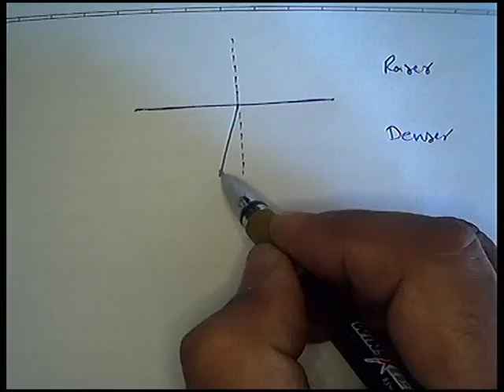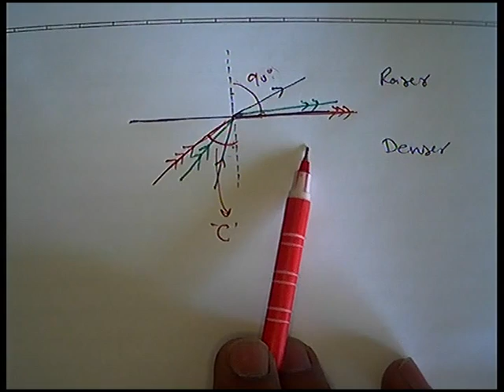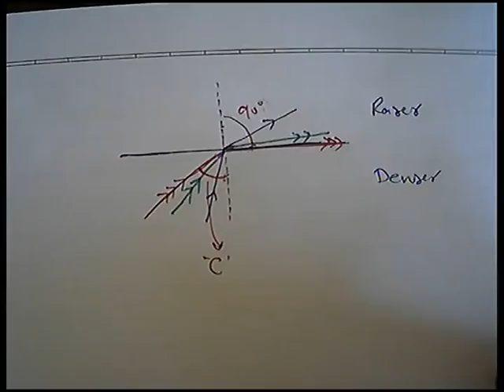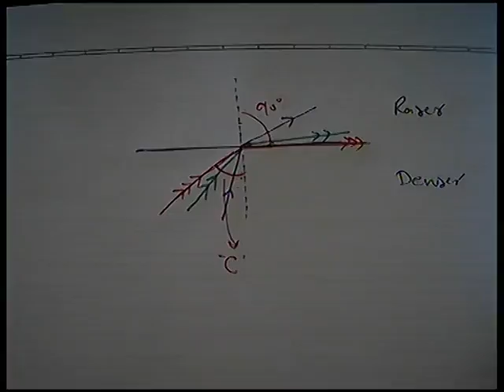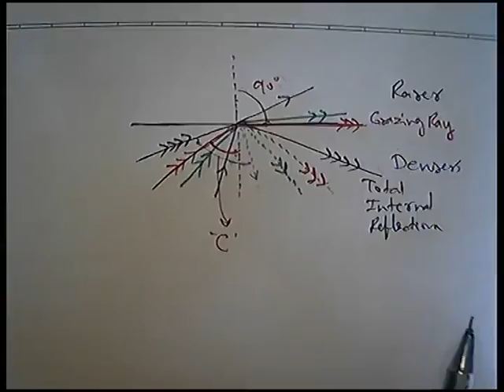Critical Angle and Total Internal Reflection